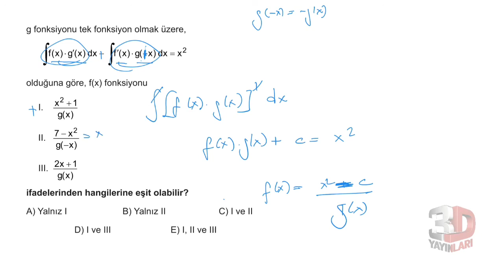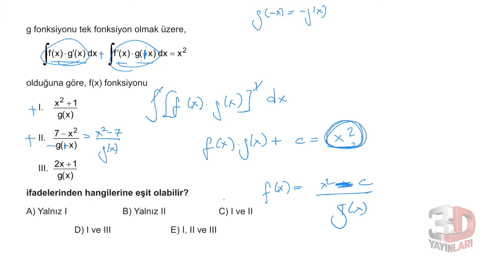3D AYT MATEMATİK ÇÖZÜMLERİ BÖLÜM-11 TEST-1 (İNTEGRAL)